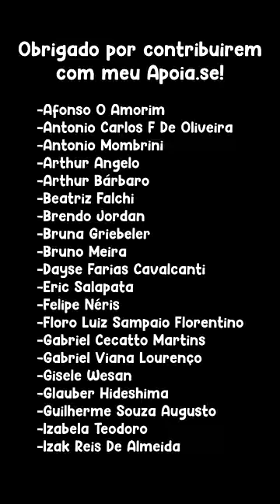💀PMC Wagner VS Rússia🇷🇺